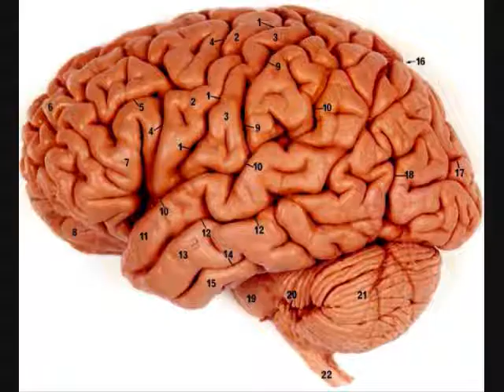jerry manuel rant..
still belive but this guy is an idiot